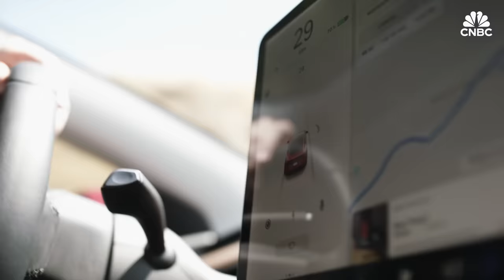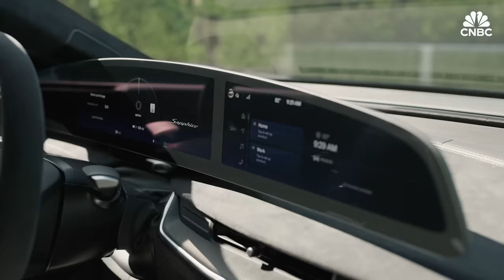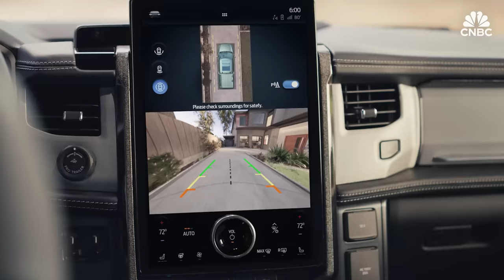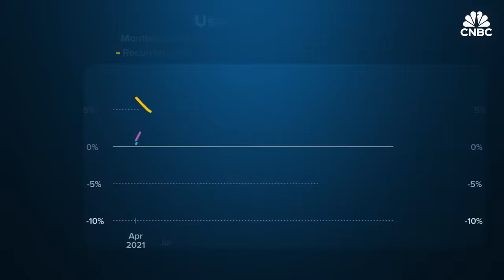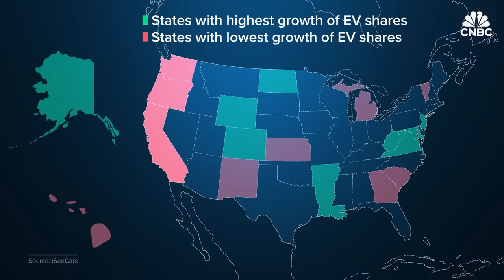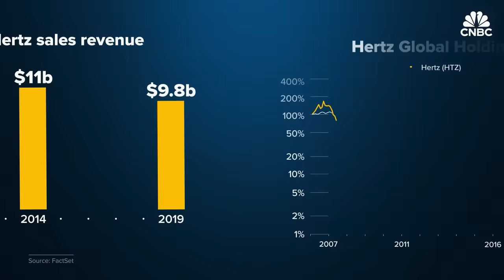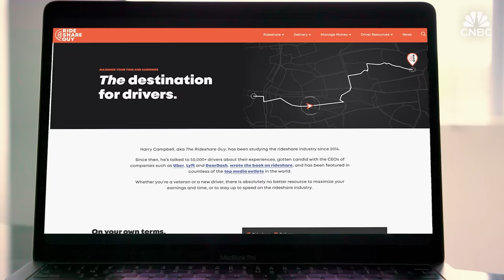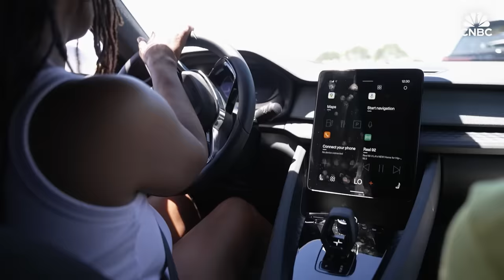Why EV Sales Are Falling | CNBC Marathon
CNBC Marathon explores the decline of electric vehicle sales and its implications.

In August 2023, it took about twice as long to sell an EV in the U.S. as it did the previous January. Prices of EVs are down 22% year-over-year and that's mainly driven by Tesla. About two thirds of EVs sold are Elon Musk's brand. Companies like Ford have ramped up hybrid production as demand has leveled off.

Used EV prices are falling. Studies show that used EV prices fell somewhere around 30 percent in September and October 2023 from the same period in 2022. Used overall vehicle prices including internal combustion engines (ICE), hybrid and EVs declined by only around 5 percent.

In October 2021, Hertz publicly announced it intended to buy 100,000 Tesla vehicles. Newly emerged from bankruptcy, Hertz had a bold plan to lead the EV revolution in car rental. Shares of Hertz soared, as did Tesla’s - its market value hit $1 trillion. First mover advantage aside, it would help Hertz distinguish itself in an industry plagued by commoditization. But only a couple of years in, the rental company’s EV strategy is facing some serious challenges: pricing troubles, skyrocketing repair costs and low resale values. Meanwhile big rental rivals are holding back on EVs.

Chapters:
00:00 Introduction
00:34 Why EVs Are Piling Up At Dealerships In The U.S (Published October 2023)
17:21 Why Used EV Prices Are Falling (Published December 2023)
32:29 Why Hertz's Bet On Tesla Isn't Paying Off In The U.S. (Published December 2023)

Want to land your dream job in 2024? Take CNBC’s new online course How to Ace Your Job Interview to learn what hiring managers are really looking